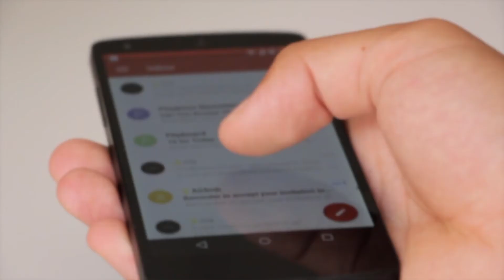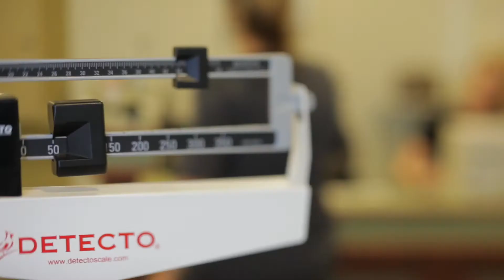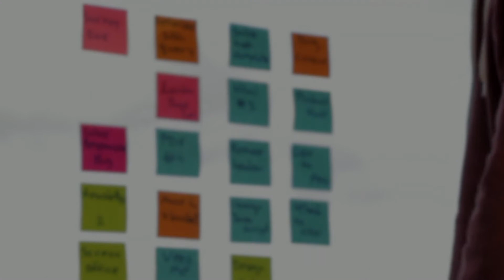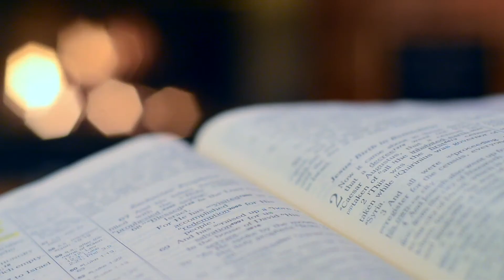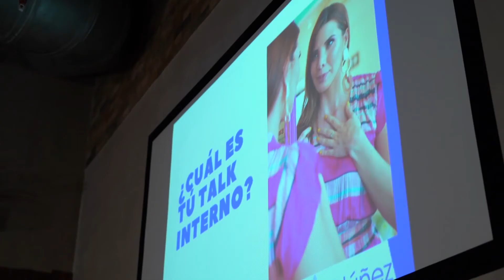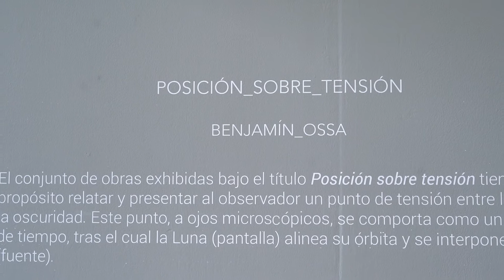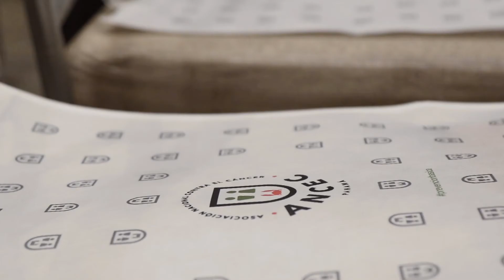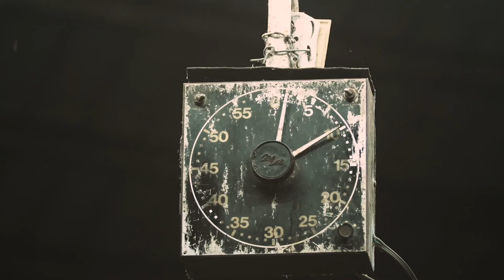PROGRAMA VIDA INTELIGENTE Episodio #1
Vida Inteligente es el programa que presenta una plataforma de expertos con consejos útiles para tu vida, presentado por  Irene Nuñez y producido por Oxen Producciones